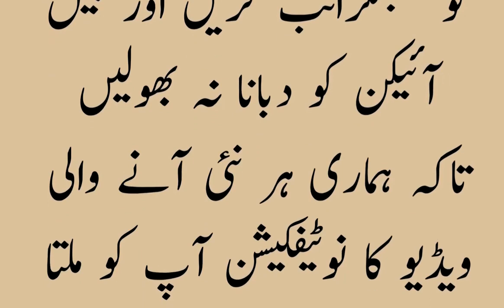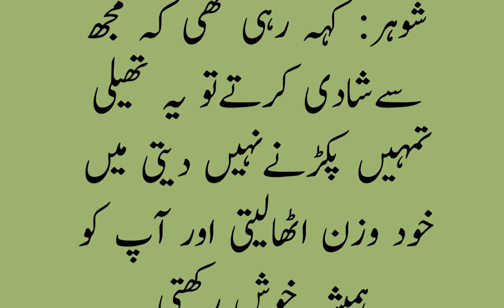funny jokes in Urdu lateefe jokes 🤣🤣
Urdu Funny joke

Funny jokes🤣 Urdu || Funniest Lateefy | Urdu Lateefy Mazaiya Funny jokes in Urdu| Funny moments
paheliyan mushkil
New 14 paheliyan with Answer
New 14 Urdu paheliyan
2024 new 14 Urdu paheliyan
2024 New 14 paheliyan with Answer
general knowledge
Urdu new paheliyan with Answer
Urdu paheliyan 2024
14 Urdu paheliyan 2024
14  new Urdu riddles with answer
14 New Hindi riddles with answer
14 Hindi paheliyan 2024
urdu paheliyan
riddles in urdu
riddles
urdu riddles
new riddles
riddles with answers in urdu
puzzles riddle
hindi riddles
common sense question urdu
general knowledge quiz multiple choice
paheliyan mehul
paheliyan in urdu with answer
paheliyan bhejo
paheliyan majedar

Funny jokes in Urdu | mzaiya funny lateefy | funniest jokes in the world | urdu funny lateefy | joke